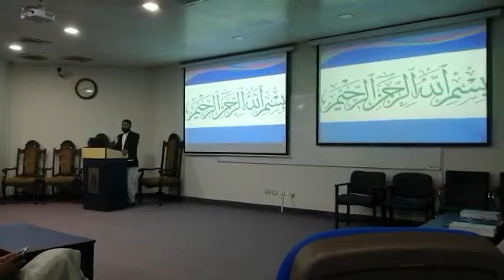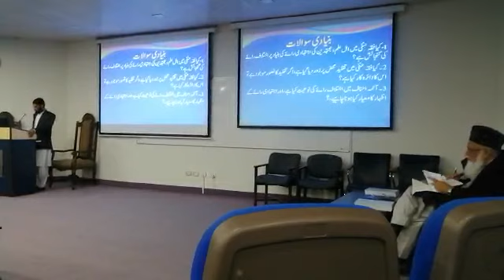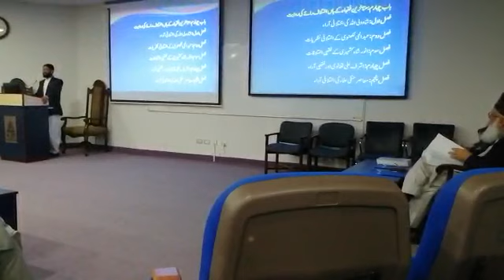Presentation of my PhD Viva (very useful lecture )by Dr Muhammad Mushtaq